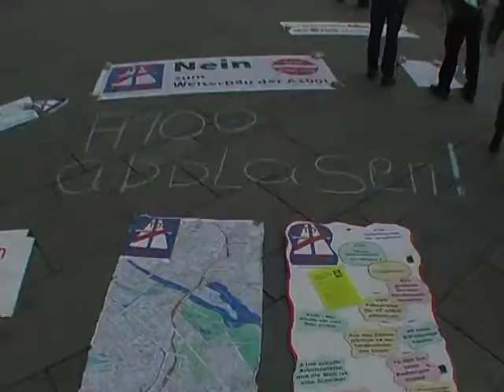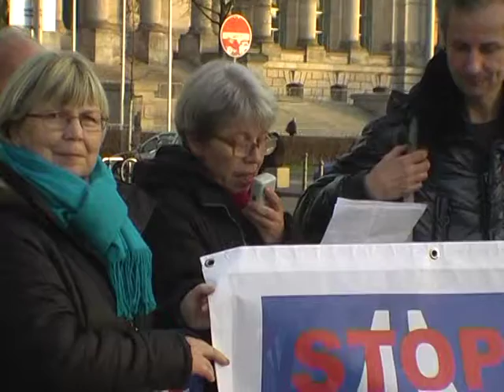Protestaktion A100 abblasen! am 22.11.2016 vor Paul-Löbe-Haus am Bundestag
Der Bundestag will grünes Licht für den Weiterbau der Stadtautobahn A100 geben.
Wir sagen NEIN!
Der Ausschuss für Verkehr und digitale Infrastruktur/ Bundestag stimmt in Kürze darüber ab, ob der 17. Bauabschnitt der A100 von Treptow über Frankfurter Allee bis Storkower Straße gebaut werden soll.